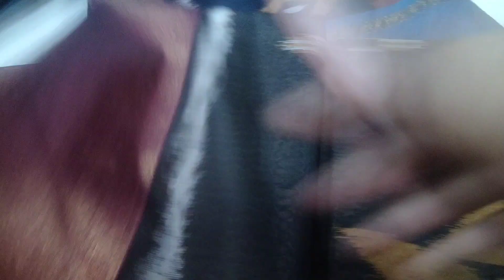ikkat silk cotton sarees/இப்போ ட்ரெண்ட்ல இருக்குற இக்கட் சில்க் காட்டன் சேலைகள்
shop address

zam zam textile's,
kakkan street,
sheony nagar,
near G. H,
madurai.